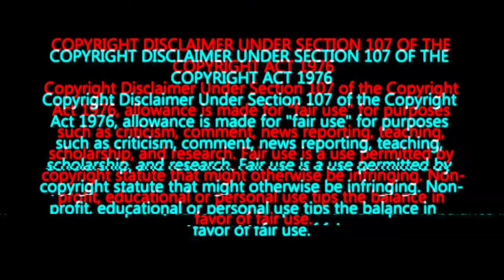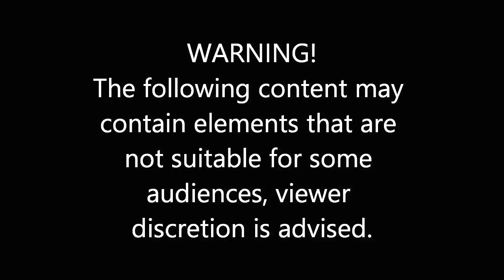Avatar The Last Airbender : 1x8 Season Finale Legends - Reaction & Review